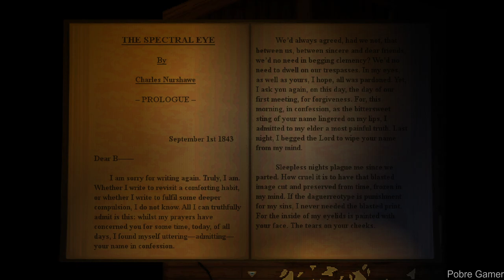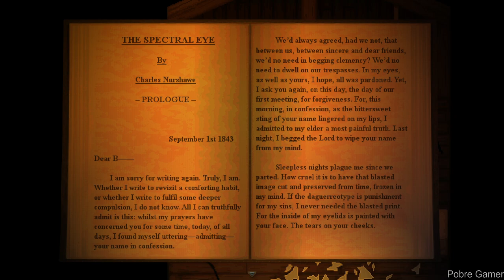Ancra - Gameplay / (PC)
A narrative driven, puzzle-horror game. Solve cryptic puzzles, embrace or evade vengeful specters, decide who to trust and unravel a mystery.